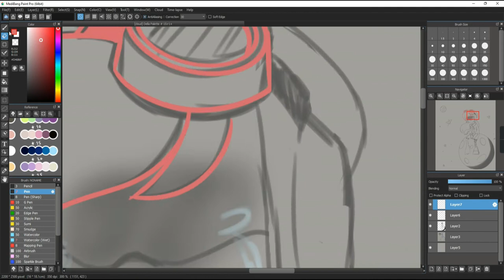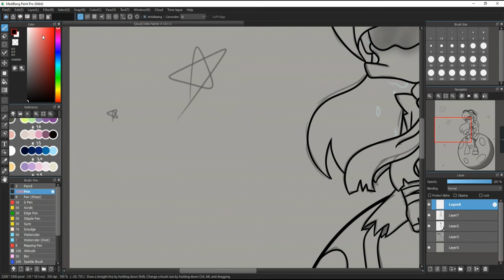Della Duck {Palette Challenge: Palette #15}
Della Duck in Palette #15! Really like how it turned out!